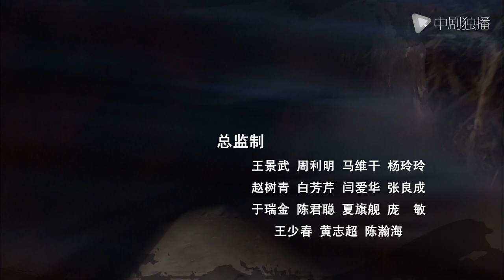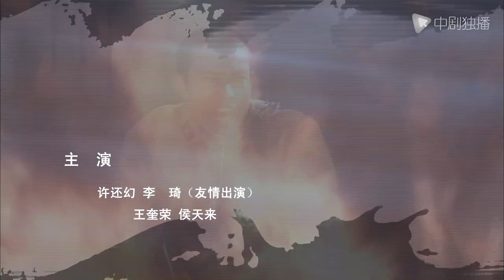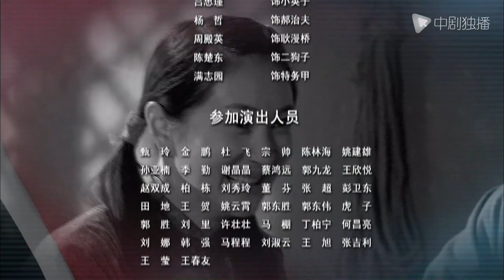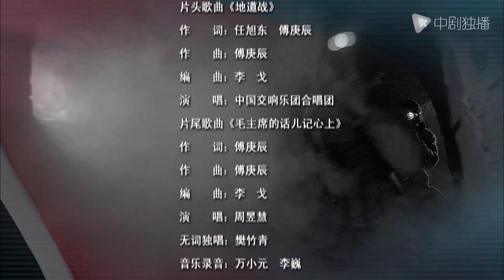地道战 第2集（王千源、许还幻、侯天来 领衔主演）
► 剧情介绍
故事发生在抗战时期的华北平原。堡垒村高家庄遭到日军少佐山田（王奎荣 饰）和汉奸汤丙会（李琦 饰）的偷袭，民兵队长高传宝（王千源 饰）设计将敌人引开，但狡猾的敌人分几路包抄，情况危在旦夕，关健时刻，渔民小兴（许还幻 饰）与爷爷掩护了他们，但爷爷却不幸牺牲。秋天来临，高老忠 （姜华 饰）号召全村改造地道打击敌人，但消息被敌特侦察到，高家庄付出了惨痛代价。赵区长针对以往教训，组织民兵学习毛主席的《论持久战》等著作，充分发挥大家的想象力和创造力，把全村的地道连成一片，形成了消灭敌人的地下长城。在一次战斗中山田暴毙，敌人又派出继任井上（侯天来 饰）卷土重来.